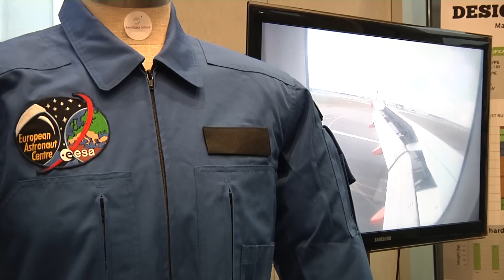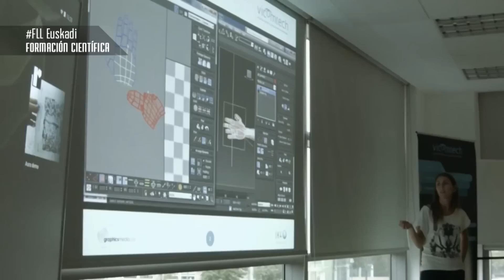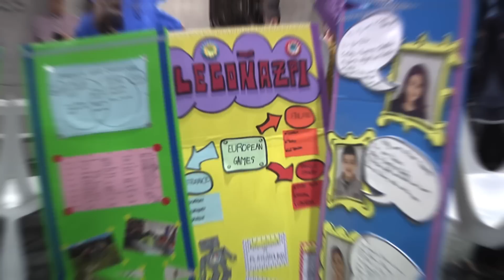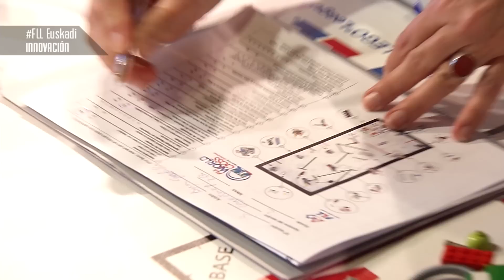FLL EUSKADI 2014, El Aprendizaje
FLL Euskadi es una actividad que se enmarca dentro de la "Escuela de Innovación” de Innobasque. Un programa de aprendizaje fuera del aula para atraer a los jóvenes a la ciencia, la tecnología y la innovación de una manera creativa, grupal y estimulante. El reto de este año es el aprendizaje.
Con el desafío 2014 FLL WORLD CLASS, más de 230.000 niños, niñas y jóvenes de entre 10 y 16 años de más de 70 países rediseñarán como adquirimos conocimientos y habilidades en el siglo XXI.